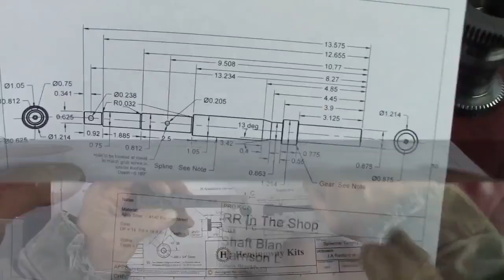Logan Lathe Collet Closer Repair P6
I repair my Logan Lathe 5C Collet Closer.   My Logan lathe is Model 922, 11" x 36".  1956 vintage.  To much vibration.